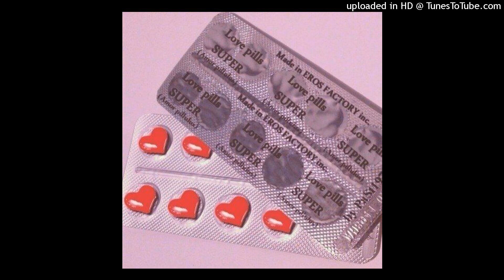Don Toliver x Travis Scott Type Beat - Love, Sex & Drugs (Prod. By MR. ZFG x Shredded)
Socials

** FREE FOR NONPROFIT USE ONLY MUST PURCHASE A LEASE**